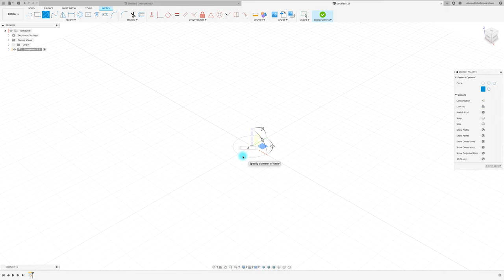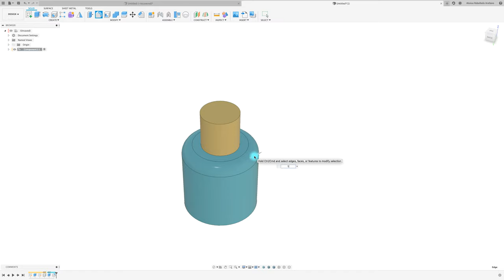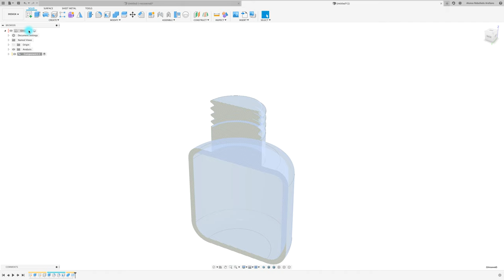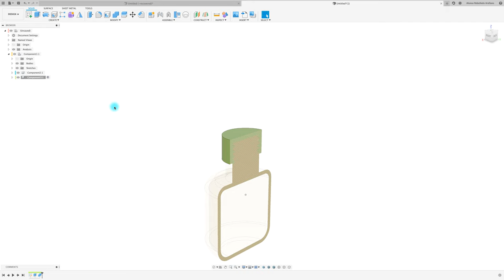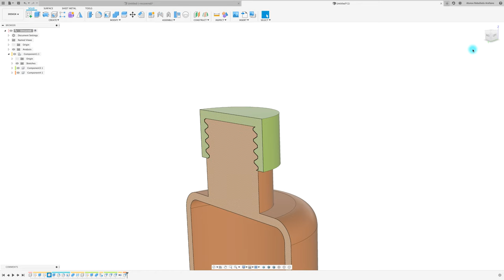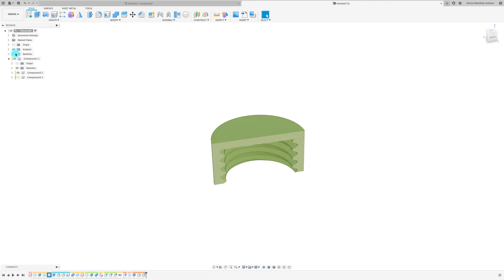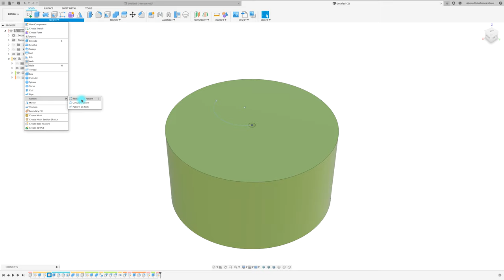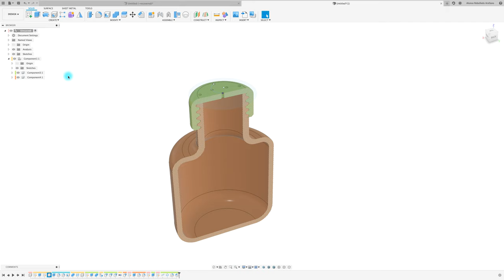FUSION 360 #197: Make a THREAD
Hola nuevamente, en esta oportunidad es el diseño de un salero, pero lo específico es diseñar una tapa y gollete con la herramienta de hilo, pero  modificando medidas.